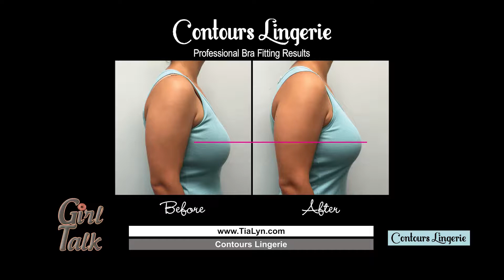WI57 | Girl Talk | Contours Lingerie | 09/13/18